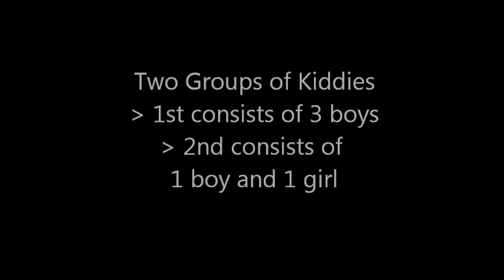Teeny Tiny Tweenie Cigarette Lighter Shoplifters Short Version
By now you'd think everyone in Victoria would know that Dragon Impact has a minimum of 16 video cameras and that if you are dumb enough to do anything stupid (such as shoplift $3 worth of cigarette lighters) you're going to get your face plastered all over social media websites and ridiculed for being such a thieving halfwit.

Here you go my beloved subscribers and viewers, more idiots for you to laugh at.